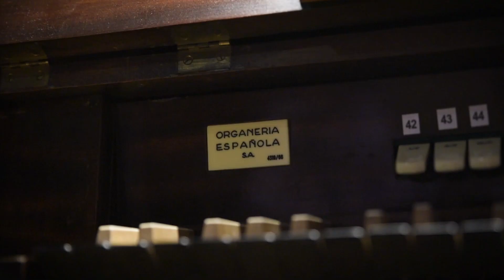Órganos de la Ría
Jornada de "puertas abiertas" del Aula de Órgano con visita a los órganos del Palacio Euskalduna y la Parroquia de las Mercedes y travesía guiada por la Ría.

c. Unai Scaricare